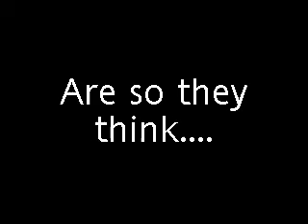Majestic dancer$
Dance routine